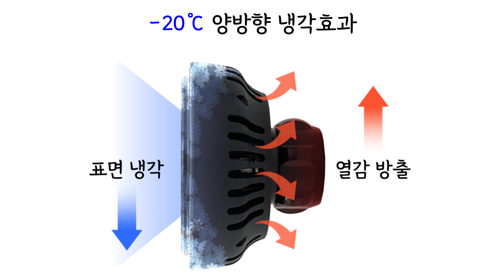올지의 쿨링 맥세이프 🍀